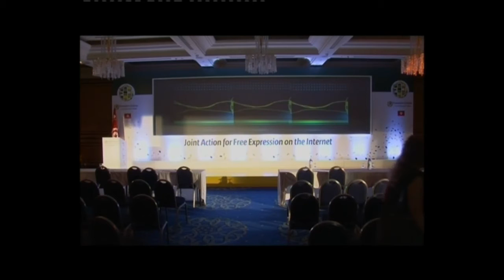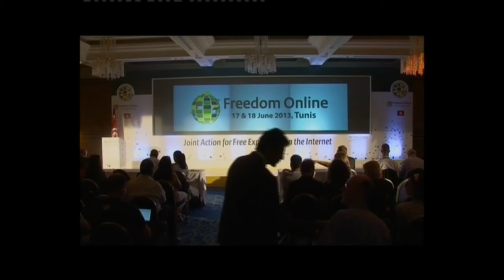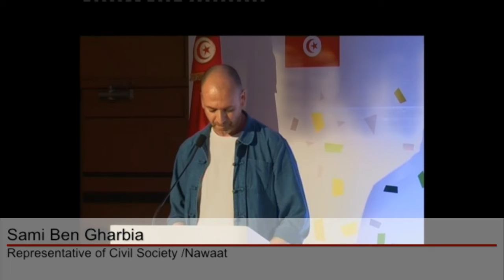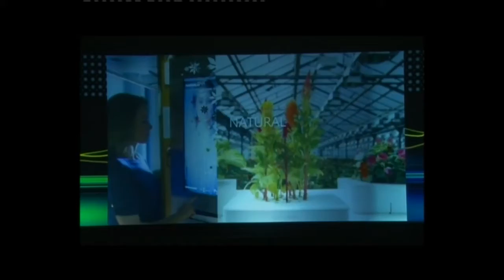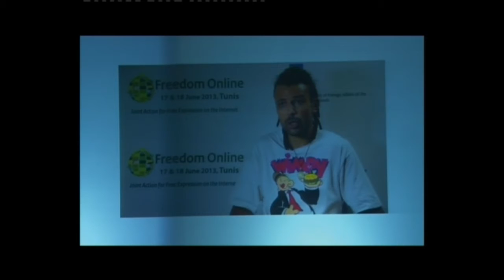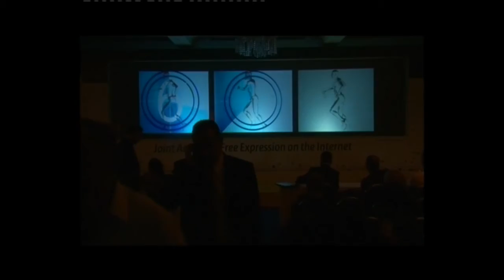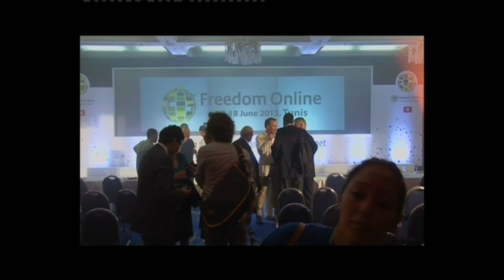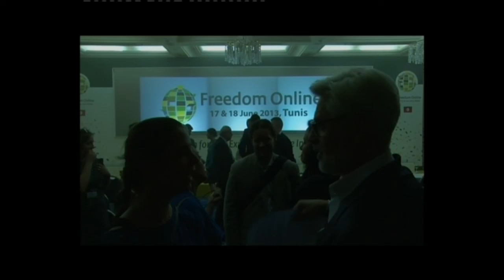Freedom Online_ Closing Ceremony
Conference Wrap-up
Moez Chakchouk, Chair of the Organization Committee
Andrew Puddephat, Chair of the Steering Committee

Closing Statement
Nadhir Ben Ammou, Tunisian Minister of Justice

Video Closing-Next Fo Conference

Jingle Freed Online